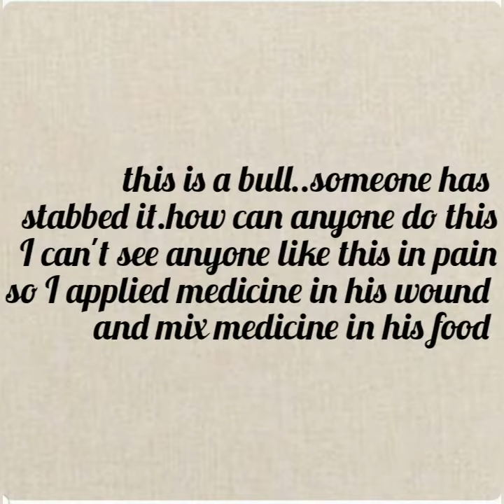healing from maggot infested wound |helping street animal